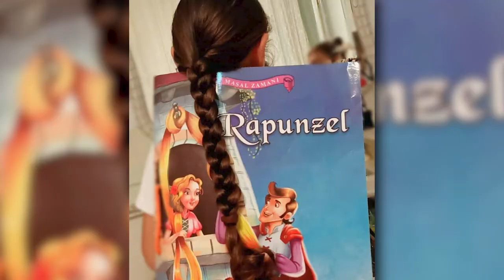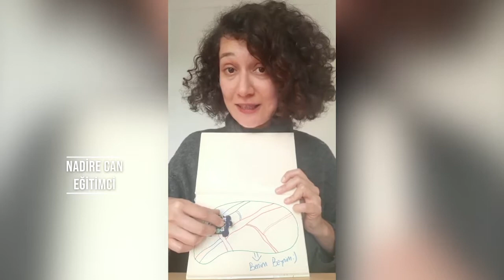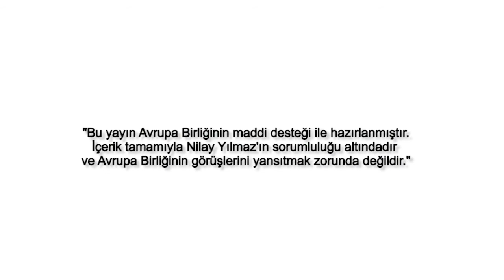SIRADIŞI MEYDAN OKUMALAR PROJESİ TANITIMI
Pilot proje olarak İstanbul’dan hibe almaya hak kazanan projelerden biri de Sıra Dışı Meydan Okumalar projesi oldu. Proje “kitap her yerde ve her koşulda okunur” ve “okumak eğlencelidir” düşüncelerinden yola çıkan bir meydan okuma yarışması. Yarışmaya katılmak için sıra dışı yerlerde gerçekleştirilen okuma eyleminin okunulan kitabın adına ve içeriğine uygun şekilde bir fotoğraf karesinde görselleştirilmesi gerekiyor. Bu görseller yarışma için belirlenen etiketlerle sosyal medyada yarışmaya katılan okurlar tarafından paylaşılıyor. Önceden oluşturulmuş bir halk jürisi bu görselleri değerlendirdikten sonra kazanan yarışmacılar çeşitli ödüller kazanıyor.

Projenin yaş grubu geniş bir yelpazeyi kapsıyor. Yarışmada 0-6 yaş; 7-13 yaş; 14-18 yaş; 18+ yaş; özel gün; öğretmen ve aile olmak üzere farklı kategoriler bulunuyor. Özel gün, öğretmen ve aile kategorileri yaş gruplarından bağımsız olarak değerlendiriliyor. Bireysel ve grup katılımına da olanak veren bu iki kategori okuma kültüründe önemli yeri olan aileyi ve öğretmeni sürece farklı bir kategoride dahil ederek okuma sürecine katılımlarını teşvik ediyor. Özel günler kategorisi için ise sıra dışı okuma fotoğraflarının yarışmadan sonra da kullanılması, kitapla doğrudan ilgili olan ya da olmayan özel günlerde de konuyla ilgili farkındalık oluşturulması amaçlanıyor.

Projeye başarılar, tüm katılımcılara iyi eğlenceler ve güzel okumalar diliyoruz.